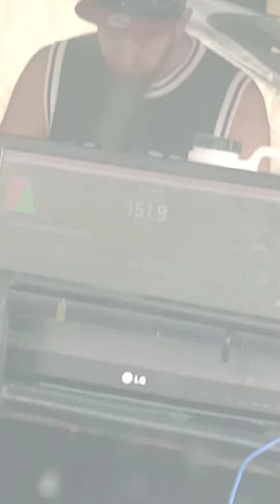how to hit 153db